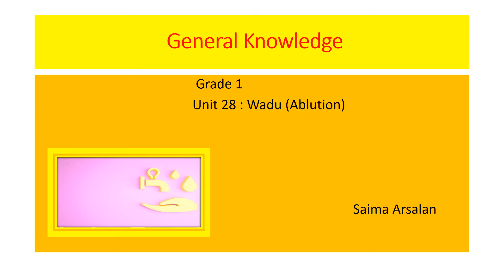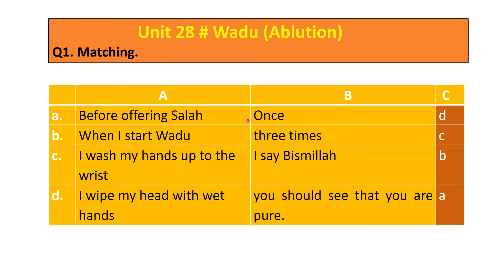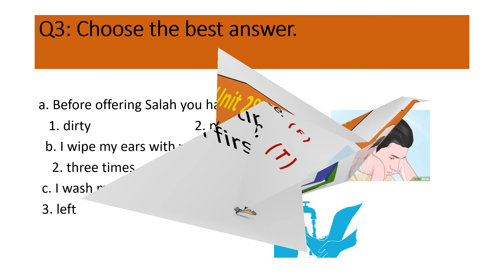Grade 1 General Knowledge Unit 28: Wadu (Bk Exercise)